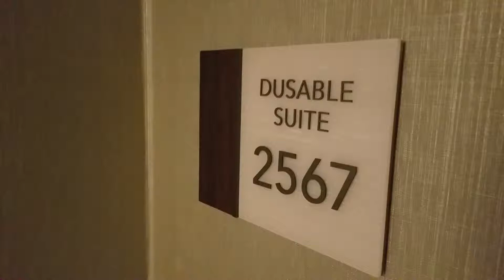DuSable suite Hilton chicago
2 bedroom luxury suite